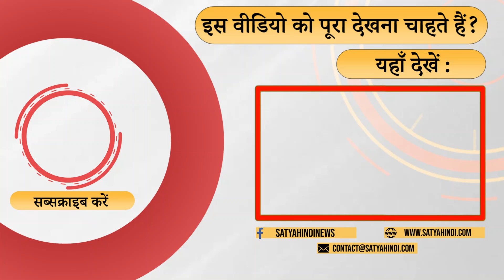Will Priyanka not strengthen BJP in UP? I BJP I UP ELECTIONS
प्रियंका गांधी ने यूपी का एजंडा बदल रहीं हैं पर वे कांग्रेस को कितनी दूर वे ले जाएंगीI  हम प्रियंका की लोकप्रियता को देख रहें है पर भाजपा और संघ की ताकत को नहीं आंक पा रहे हैंI कांग्रेस का संगठन चरमरा चुका है ऐसे में प्रियंका गांधी क्या क्या करेंगीI वैसे भी कांग्रेस जितनी मजबूत होगी भाजपा को उतना ही फायदा होगाI  सुने वरिष्ठ पत्रकार श्रवण गर्ग की टिपण्णी

Priyanka Gandhi is changing the agenda of UP but how far will she take Congress Anyway, the stronger the Congress, the more it will benefit the BJP. Hear senior journalist Shravan Garg's comment.